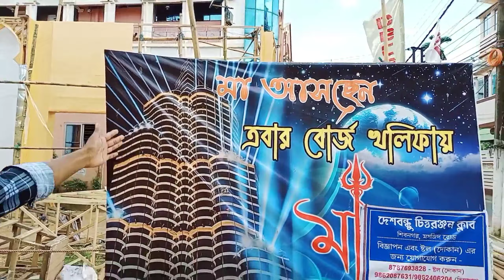Dubai-এর Burj Khalifa এবার আগরতলায়। 😍 Agartala Durgapuja 2022 || Come To Agartala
𝐒𝐨 𝐇𝐞𝐲, 𝐆𝐮𝐲'𝐬 𝐆𝐨𝐨𝐝 𝐌𝐨𝐫𝐧𝐢𝐧𝐠 𝐖𝐞𝐥𝐜𝐨𝐦𝐞 𝐓𝐨 𝐀𝐧𝐨𝐭𝐡𝐞𝐫 𝐍𝐞𝐰 𝐕𝐢𝐝𝐞𝐨 𝐀𝐧𝐝 𝐀𝐧𝐨𝐭𝐡𝐞𝐫 𝐍𝐞𝐰 𝐕𝐥𝐨𝐠 😃

🌍°ˢᵒᶜⁱᵃˡ ᴹᵉᵈⁱᵃ°🌍 :-

*ⱽⁱᵈᵉᵒ ᴴᵃˢʰᵗᵃᵍ* :-dubai